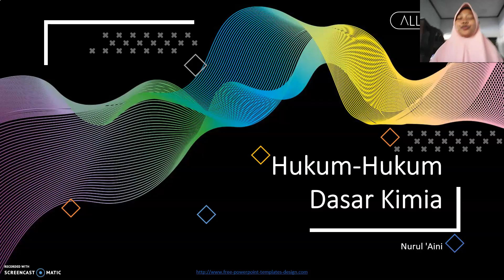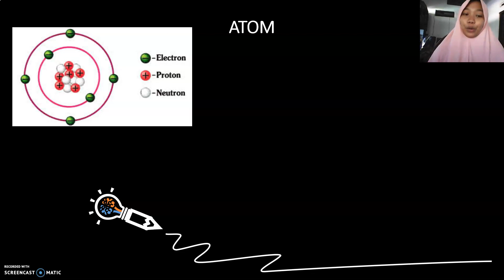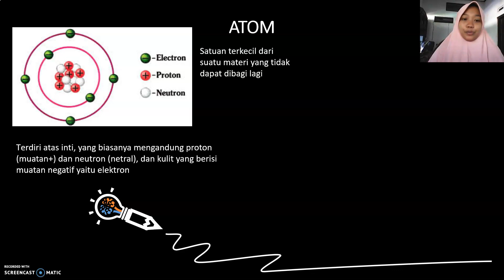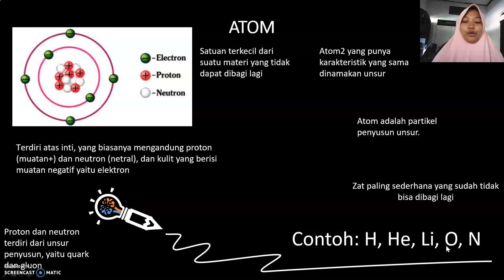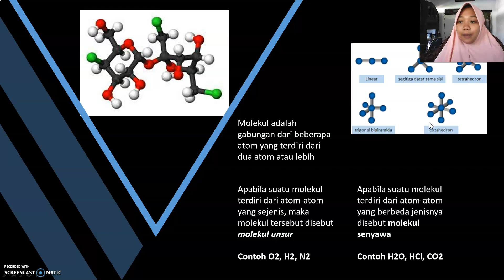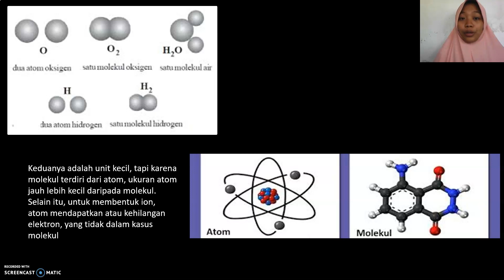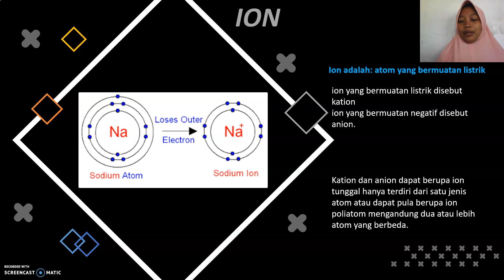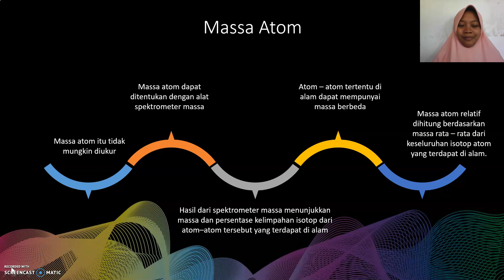Hukum dasar kimia 1 (Kimia Dasar)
Nurul Aini, M.Si